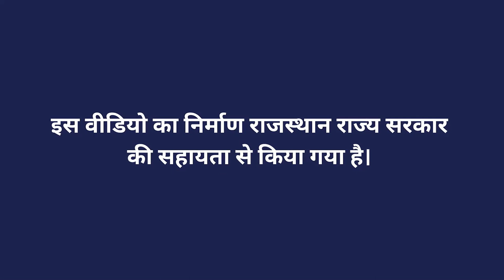बाजरा में किट नियंत्रण